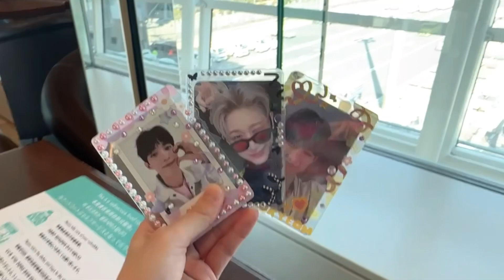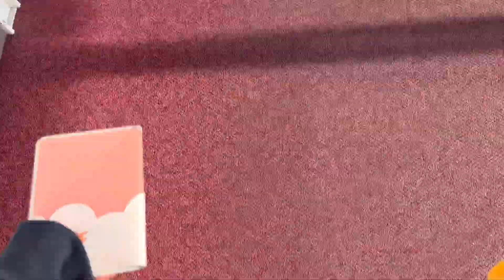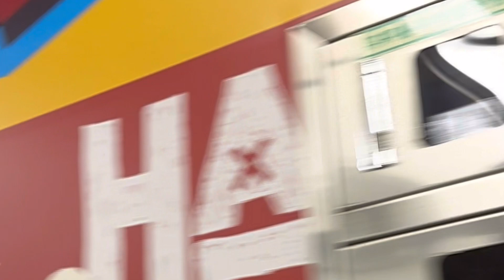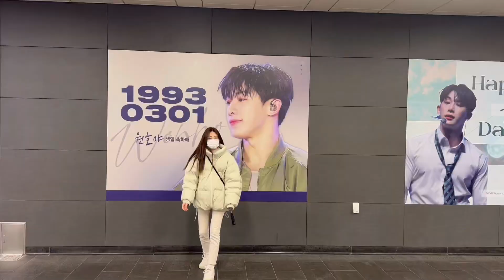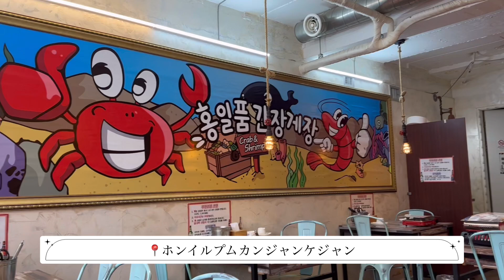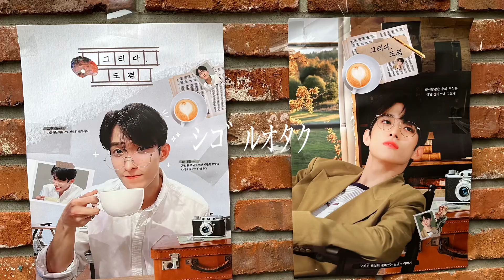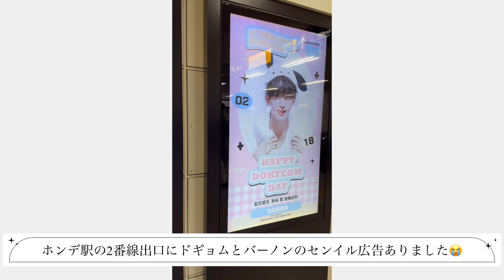【韓国vlog】3年ぶりの韓国🇰🇷ドギョムセンイルカフェ巡り☕️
3年ぶりに韓国に行ってきました！
3年ぶりということもあり、少し不安だったけど無事行くことができました〜！

ドギョムの誕生日だったので、センイルカフェ巡りを主にしてたました！

18日にサークルチャートがあったんすけど、チケッティングし忘れてブソクスン見れなかったのが悔いです笑

あ、セブチペンミ決まりましたね！
セブチに会えるまでファイティンしないとですね！

編集:キナコ